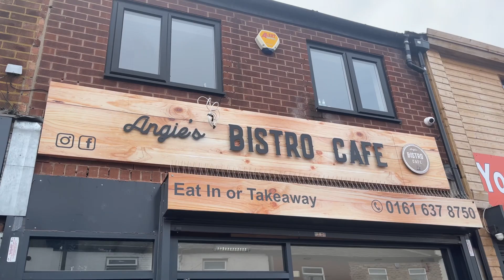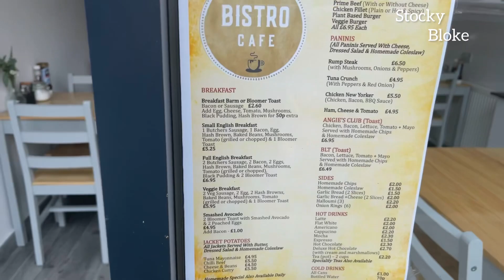ANGIE’S BISTRO CAFE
Angie’s bistro cafe is a new eatery on Edgeley that opened on Saturday 13th August 22.
Angie used to do just Sunday lunch for delivery only around Edgeley and it was great for the elderly as it was delivered hot and very welcome to here customers.

Musician: Xuxiao